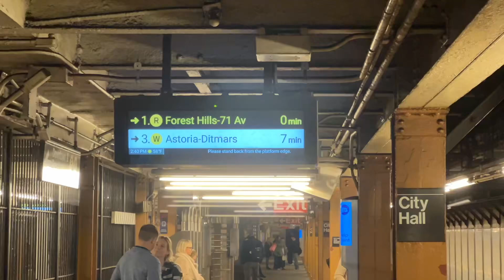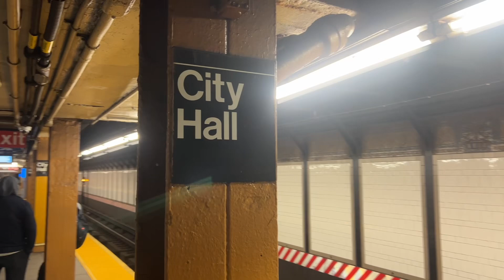R160A and R160B (R) trains entering and leaving City Hall, in Lower Manhattan.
Taken on November 15th, 2024.

1st. Queens bound R160A (R) train enters and leaves City Hall.

2nd. Brooklyn bound R160B (R) train enters and leaves City Hall.